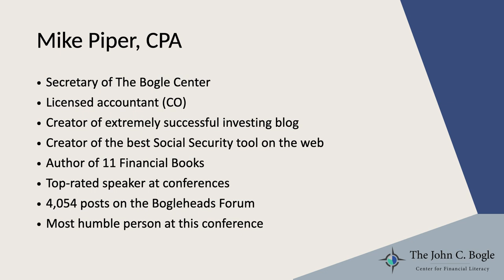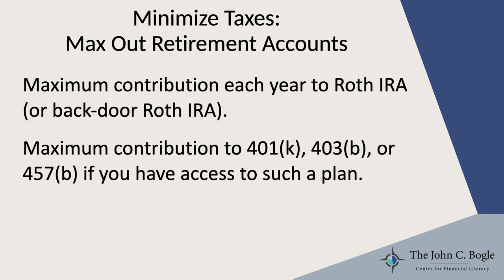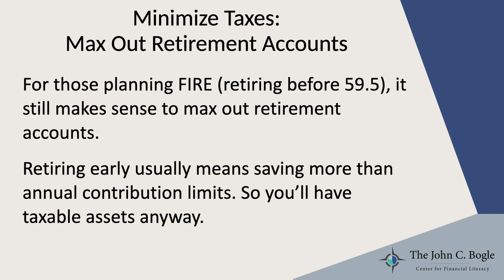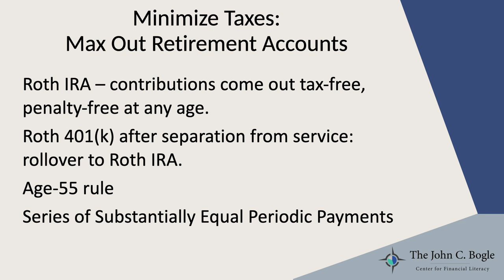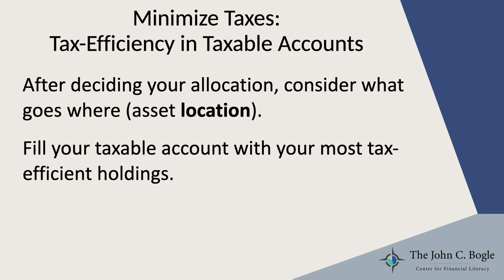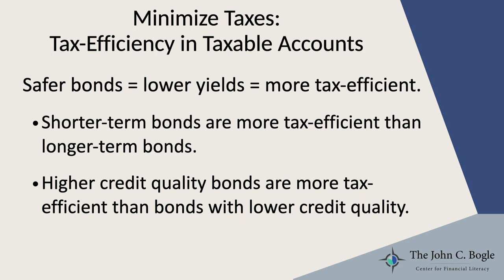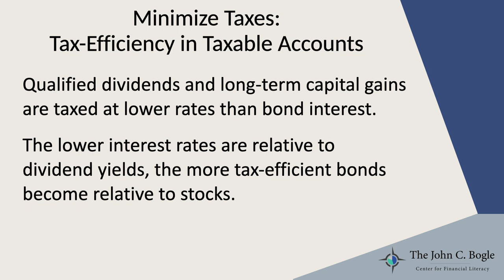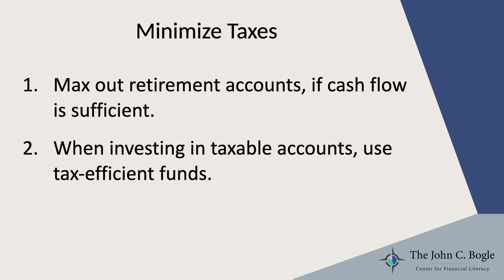Bogleheads® 2022 Conference – Bogleheads University - Principle 8: Minimize Taxes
Tax and Social Security expert Mike Piper covers Bogleheads Principle #8: Minimize Taxes. He shares key ways to minimize investment-related taxes, including maximizing contributions to tax-sheltered accounts, investing tax-efficiently within taxable accounts, and paying attention to "asset location."

This session was part of Bogleheads University on the first day of the Bogleheads conference in Oct. 2022.